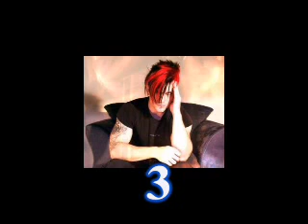Top 10 Best Modern Metal Choruses